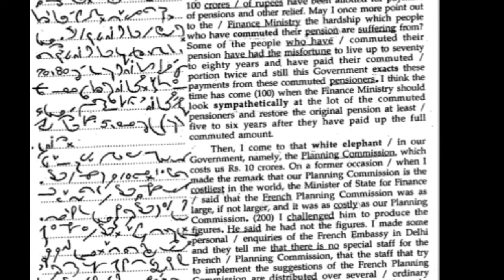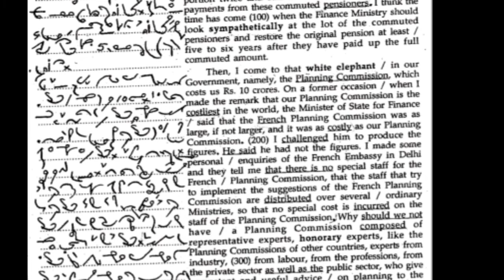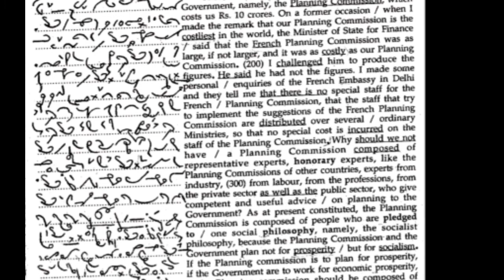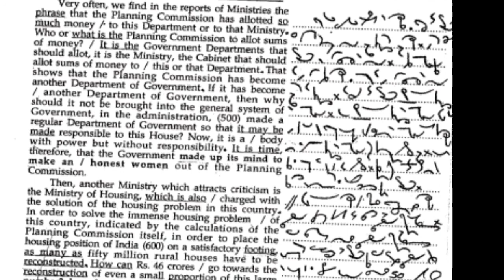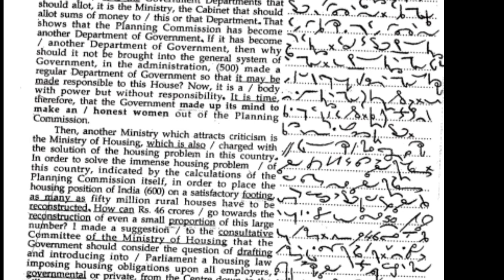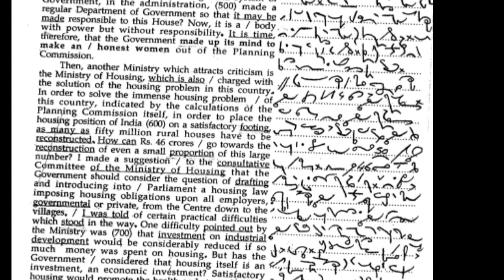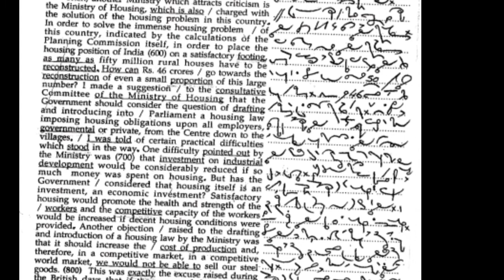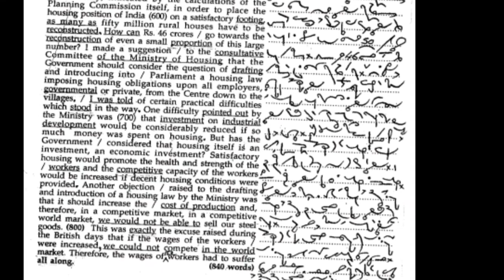Shorthand Audio (35) (60 WPM) (English# for SSC Stenographer#JKSSB Stenographer#JKHighCourt